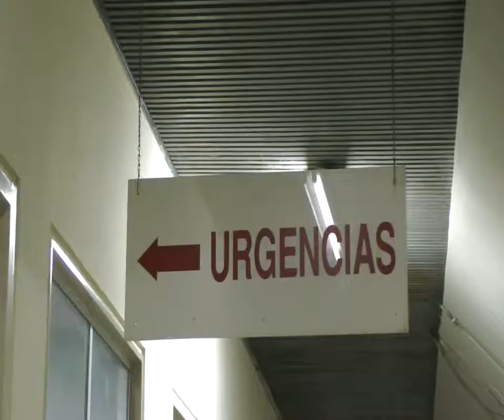LIDIAR CON PACIENTES Y FAMILIARES Bernardo Jaquet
MEDICOS TAMBIEN DEBEN LIDIAR CON PACIENTES Y SUS FAMILIARES
Los médicos también tienen serias dificultades con pacientes y sus familiares en el Hospital Regional, ahora contratarán a guardias de seguridad para restringir los accesos.